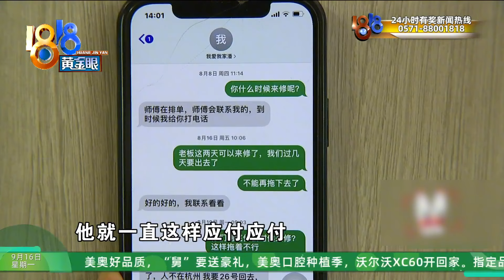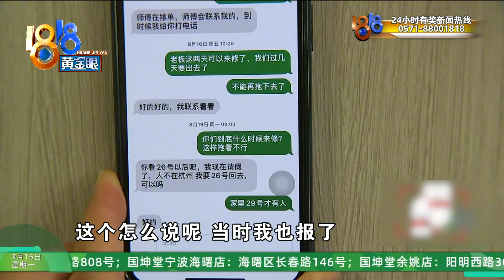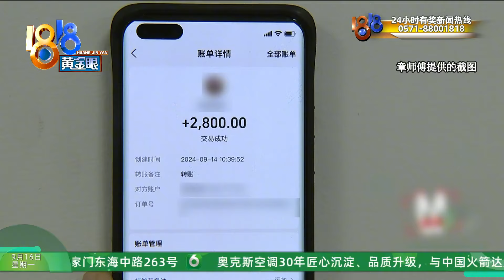【1818黄金眼】空调外机放阳台楼下苦恼渗水，维修等了快三个月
章师傅在杭州城南家园有一套安置房，说是楼上的出租方把空调外机放在阳台，排水管没接进地漏，导致水渗漏到了他家。说是天花板和柜子都被泡坏了，等了快三个月，中介还不来修。